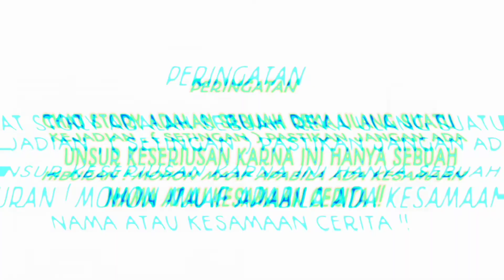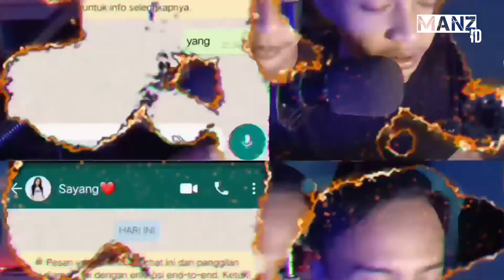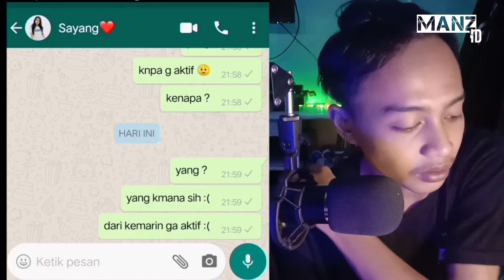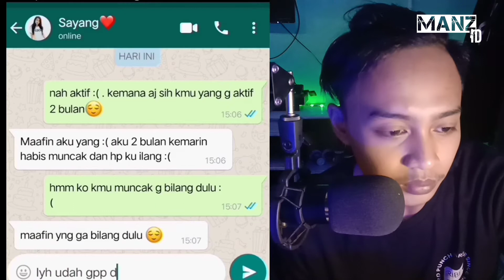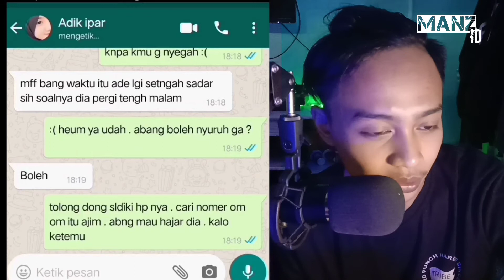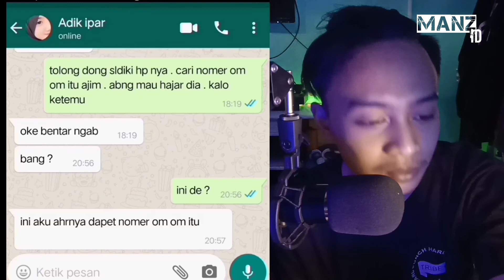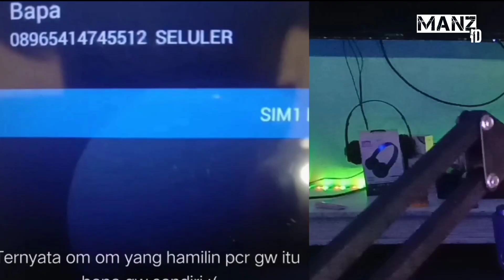ChatStory yang bisa membuat anda Benci kepada bapa anda ❌ | Doi gw hamil sama om om